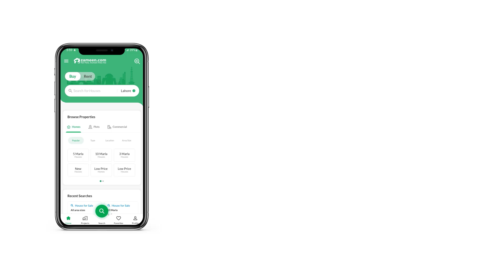5 MARLA RESIDENTIAL PLOT FOR SALE IN BLOCK L KHAYABAN-E-AMIN LAHORE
5 MARLA
RESIDENTIAL PLOT
FOR SALE
IN KHAYABAN E AMIN
L BLOCK
AT LAHORE
FURTHER DETAIL ON CALL